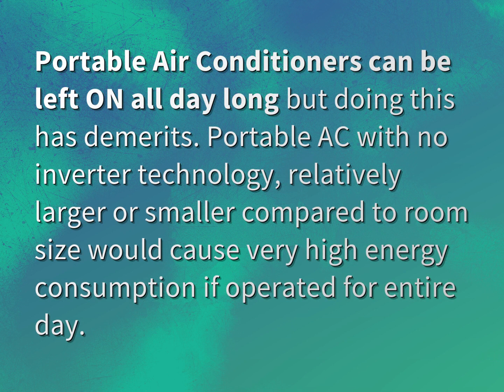Can you run portable AC all night?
James Webb (2022, August 7.) Can you run portable AC all night?
    WHYS.video